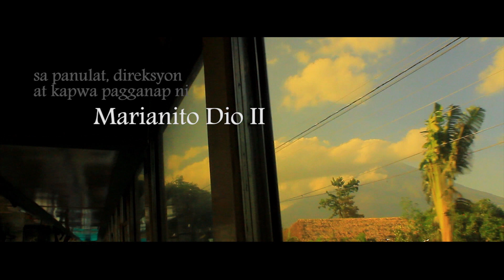SARONG ALDAW (One Day) | CINEMALAYA Short Film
Ang Sarong Aldaw (2011) ay maikling pelikulang tungkol sa kalagayan ng mga magsasaka sa Pilipinas kung saan ang sektor ng agrikultura ay napabayaan at napag-iwanan. Ito ay kuwento ng mag-amang magsasaka na binubungkal ang hiram na lupa sa kanayunan. Sa kagustuhang kumawala sa kahirapan ng buhay, nagpaalam sa ama ang anak para payagang makapag-aral sa Maynila.
Ang Sarong Aldaw ay pambungad ng isang eksodus at katulad ng maraming paglisan, bagahe ang mabibigat na katotohanan.
Ang Sarong Aldaw ay isinulat, dinirehe, kinunan at inedit ni Jun Dio, na gumanap din sa pelikula kasama ang kaniyang ama. Nakasama ito sa maiikling pelikulang tampok sa Cinemalaya 2012, at naging nominadong pinakamahusay na pelikula para sa Gawad Urian.

Sarong Aldaw (2011) is a Filipino short film focusing on the plight of the farmers in the Philippines where the agriculture sector has significantly lagged behind.

This 15-minute film tells the story of a rice farmer and his son who till a borrowed land in the region of Bicol (located in the southern part of the island of Luzon). The son is very much like his mother who used to love writing but died giving birth to him. To pursue his dream of becoming a writer, the son seeks his father's consent to study and find hope in Manila, the country's capital.

The film is a small window that alludes to the bigger picture---the glaring imbalance and ironies surrounding, defining and dividing the Philippines' urban and rural communities.

Sarong Aldaw was written, directed, and edited by Jun Dio, who also starred in the film along with his father, Marianito Dio Sr. The film is one of the official finalists for the New Breed Short Film Category in Cinemalaya 2012.